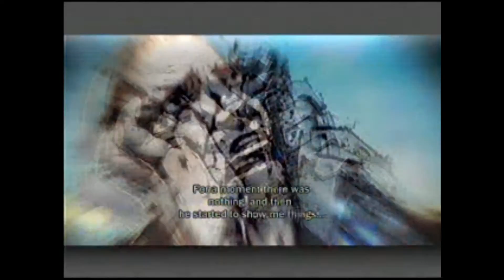Infamous Ep. 10 - Josh Failing - J Squared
The bad guys are hard to beat for Josh.